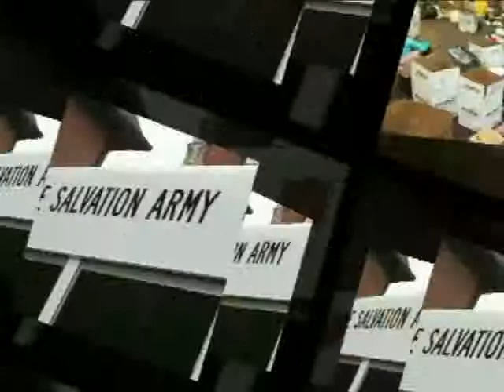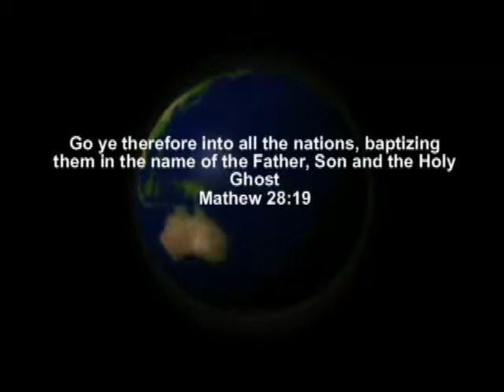Missions Week 2009, Intro